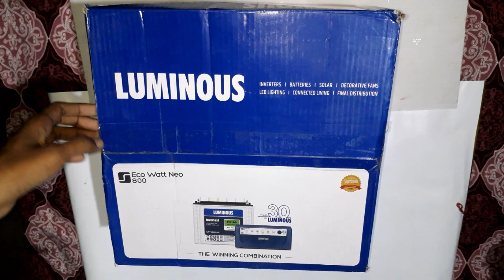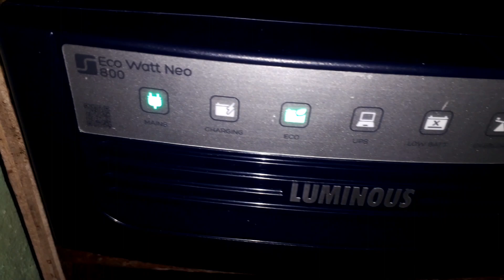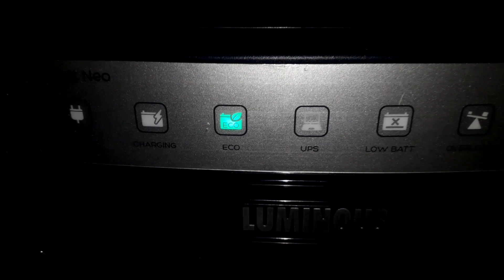₹4,400 मे खरीदा Luminous Inverter Model = eco watt neo 800 👌|| Unboxing At Home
Hi

Dosto Aaj Me Is Vedio Me Maine Aaplogo Ko Ye Luminois Inverter Unboxing Karke Bataya Hai Ummeed Hai Ke Aaplogo Ko Ye Project Bahut Pasand Aayegi Thank you so much...

Queries Solved:
1.How to make a project
2.Homemade experiment
3.Top new project